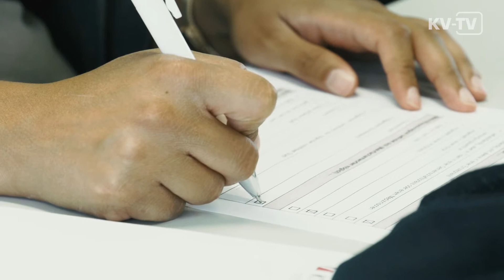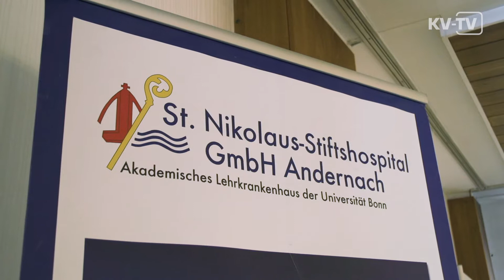KV-TV PRAXIS – Das Magazin (159)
Die KV RLP empfängt Medizinstudierende der Unimedizin Mainz. Außerdem: "KV-TV PRAXIS – Das Magazin"  berichtet über die Informationsveranstaltung "Kammer und KV vor Ort".